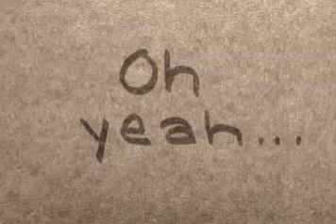"How To Get Out Of A Rut" Tales Of Mere Existence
Being too cautious got me in a Rut. I don't feel like being cautious anymore.